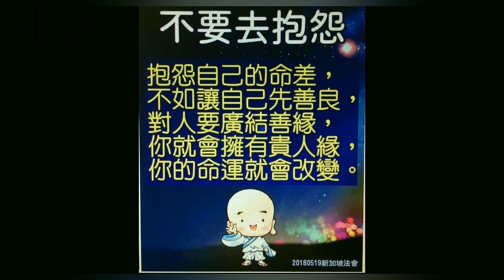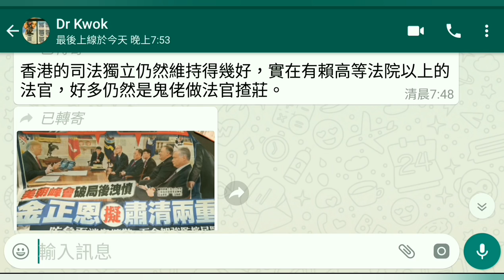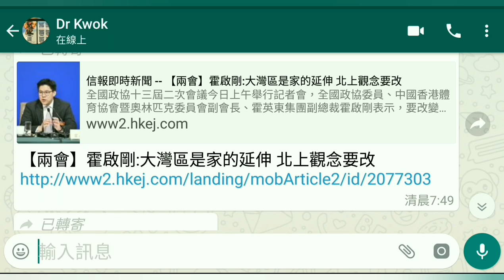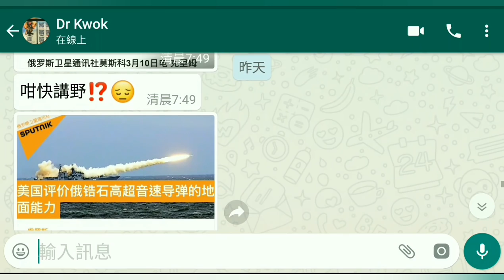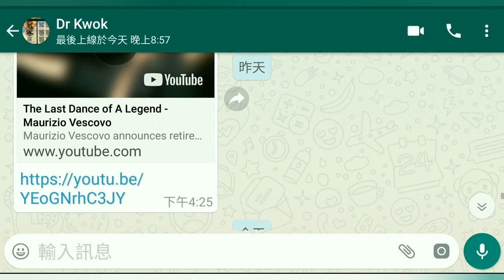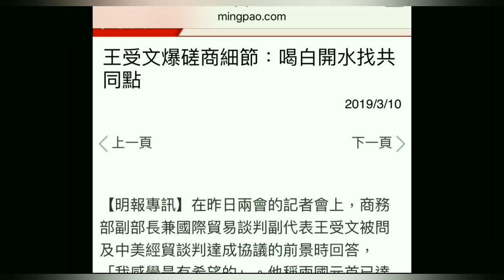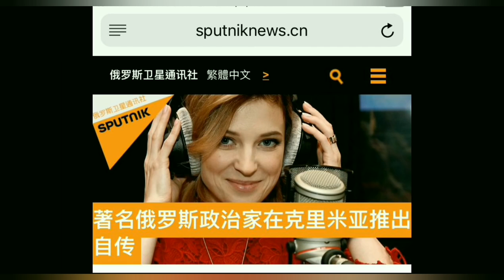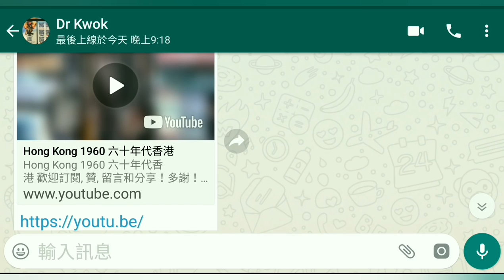郭兆明博士 - (綜合評論) - 2016年 第十四屆屯門中小小徵文比賽 - 郭信差之閒話家常 - 60 (12 Mar 2019)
本集相關連接：

東區文化廣場揭幕　街坊斥無用　唔順眼7,800萬小白象　明益建制集會

【兩會】霍啟剛:大灣區是家的延伸 北上觀念要改